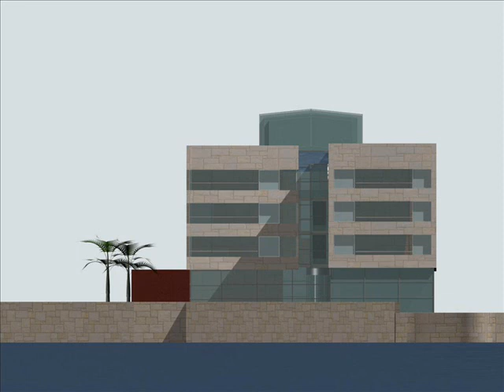Arch. Jovan Sarić, Ružica Sarić, Goran Jakovljevic - projekti Herceg-Novi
Jovan Sarić i Ružica Sarić graduated at the Faculty of
Architecture in Belgrade in 1984. They are the authors of presented works which they did in collaboration with Goran Jakovljević, architect from Wienna.